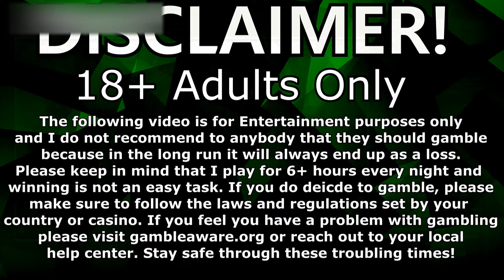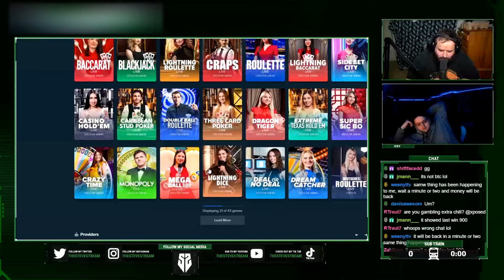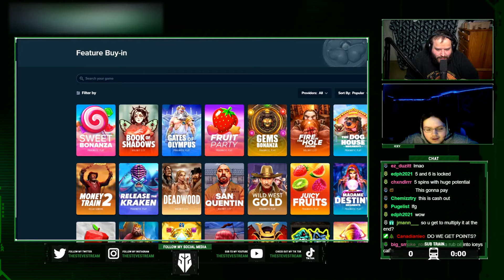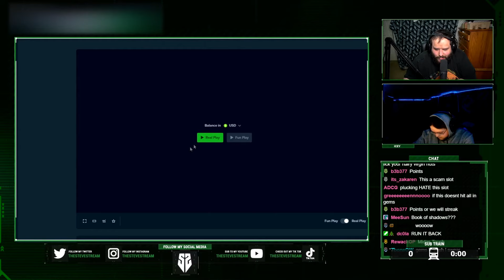AFRICAN RAMPAGE BONUS BUY PAYS LARGE!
Watch me live stream on Twitch!

Make sure you guys read the guidelines placed at the beginning of the video!